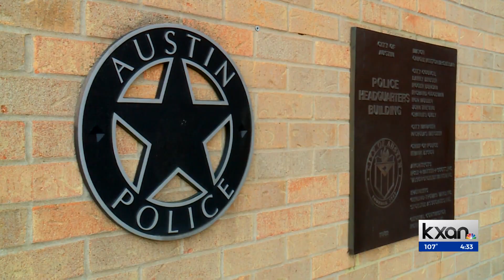Insight: Austin Mayor Kirk Watson discusses new city budget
Austin's new budget proposal calls for a half-billion dollars in new taxes and fees for people who live in the capitol city. Funding to help the homeless, public safety, and infrastructure will all see boosts. Tom Miller sat down with Austin Mayor Kirk Watson to go over what's in it, and what it'll cost you.